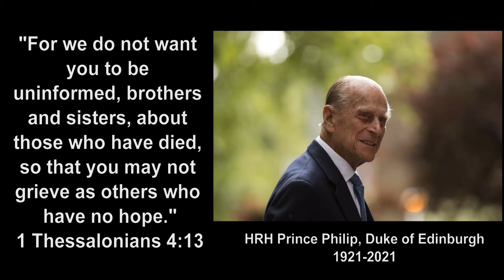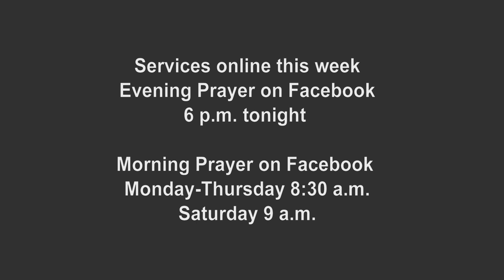Morning Service for Sunday 11th April 2021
Welcome to our Morning Service for 11th April, the Second Sunday of Easter. We celebrate the joy, hope and comfort of the Risen Christ as we commemorate His Royal Highness the Duke of Edinburgh.